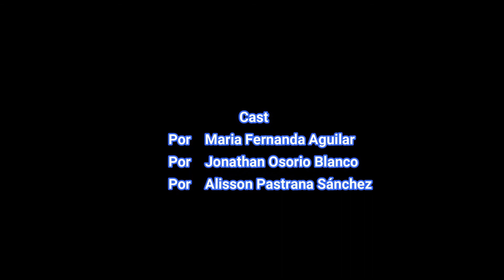CAF Virtual. Día 2. Ejercicio 2. Superman